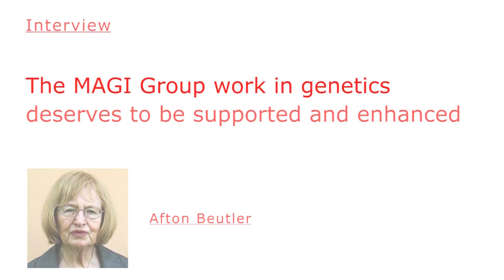Intervista Afton Beutler Inaugurazione MAGI HEADQUARTER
Intervista Afton Beutler
Inaugurazione MAGI HEADQUARTER, San Felice del Benaco
The MAGI Group work in genetics deserves to be supported and enhanced